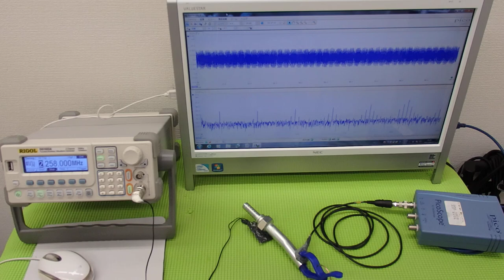超音波の発振制御技術 ultrasonic-labo